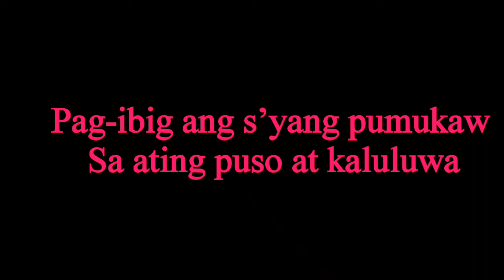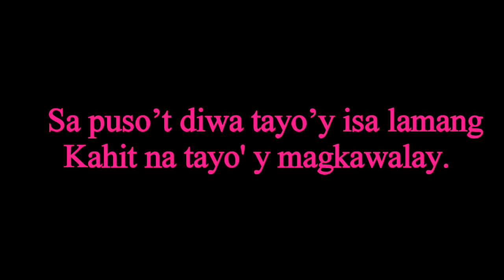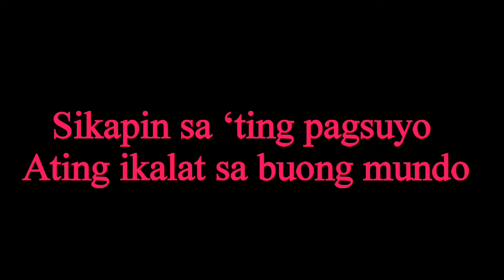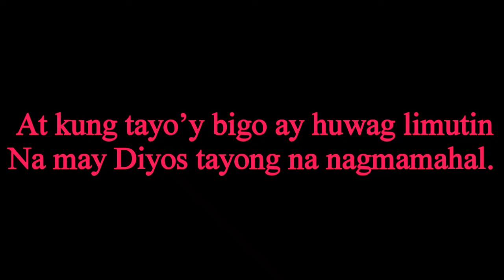Diyos ay Pag-Ibig Instrumental sung by Jojo Olivar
Electric Guitar Instrumental